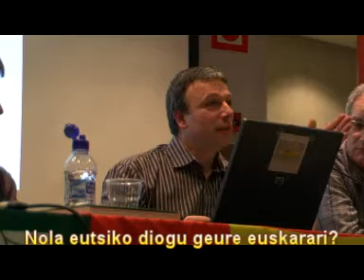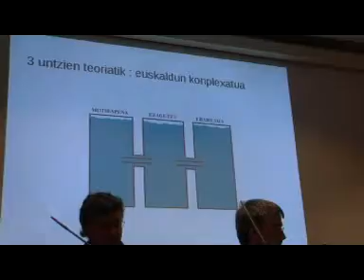Mattin irigoien idazlearen hitzaldia euskararen erabileraz (II)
Mattin Irigoien nafarrak egindako mintzaldia Bilboko Plaza Barrian, Mendebalde Kultura Alkarteak egindako jardunaldietan. 2009ko maiatzaren 9an izan zen eta gaia: "nola eutsiko diogu geure euskarari?". Bigarren partea da honakoa.